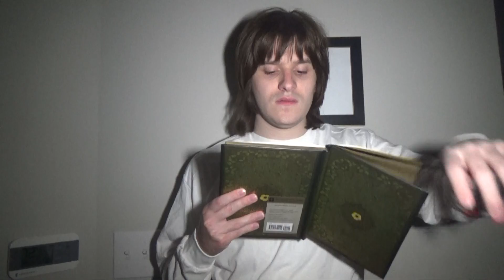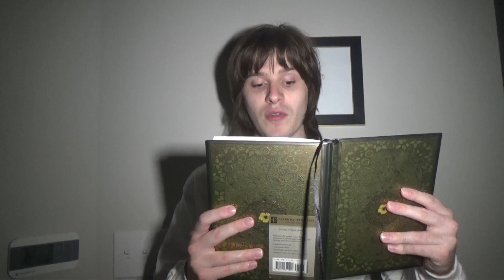iMegan Reads Tales of Pennsylvania Hauntings - The Storm Hag (Tale #6)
Lake Erie